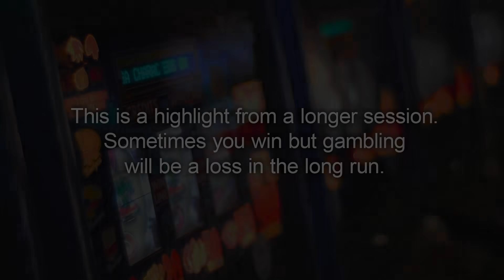HUGE Win on Crazy Time on €50 Bet!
Kim and Blanco land the Crazy Time bonus on a €50 Bet and decide to go with my boy BLUE! The doubles land fast and furious leading the big boys into a HUGE win on this crazy time session!

1. Don't think of gambling as a way to make money.

2. Only gamble with money you can afford to lose.

3. Set a money limit in advance.

4. NEVER chase losses.

5. Take frequent breaks.

❗ For casino links:
18+ ( you won’t be able to sign up if not) T&C's Apply, New Customers Only, Gamble Responsibly,